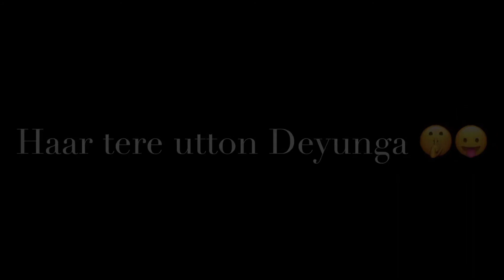iMovie Black Screen Status|| New Punjabi Song Status Black Screen|| Sad iMovie Black Screen Status